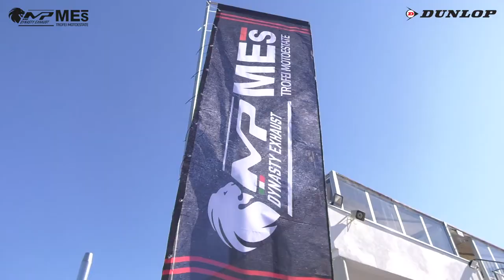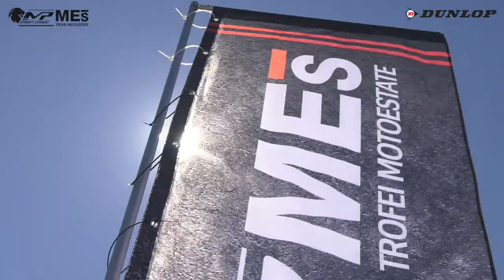MiniGp Gara 1 - ROUND 1 TROFEI MP DYNASTY MES 2020 - VARANO - MOTOESTATE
Gara 1 classe MiniGp del Round 1 di Varano dei Trofei Motoestate.